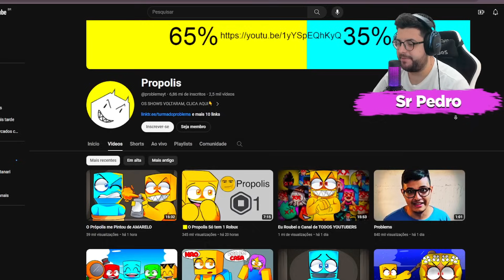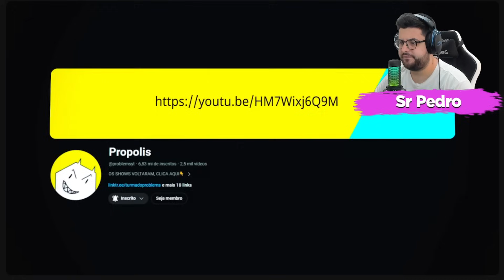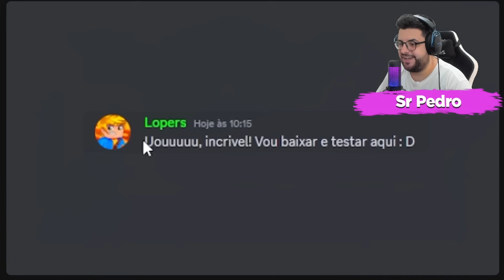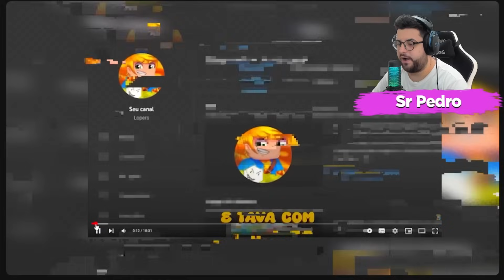Precisamos Parar o PROPOLIS !!